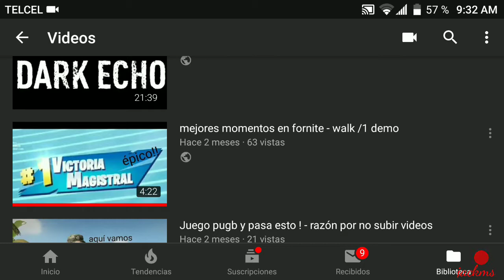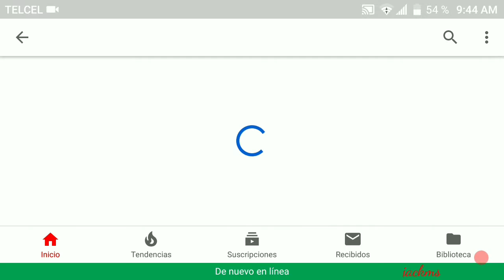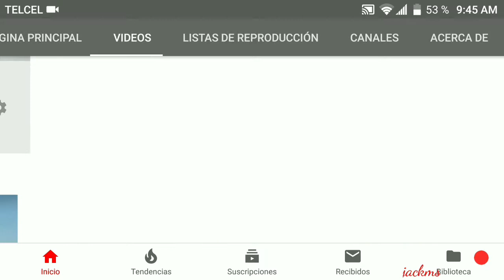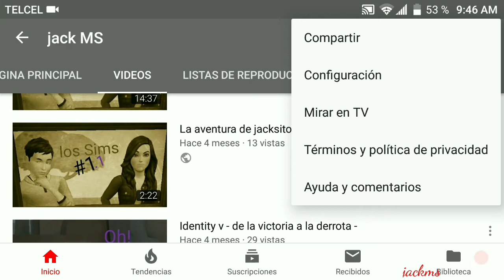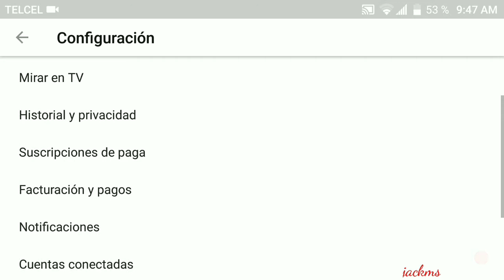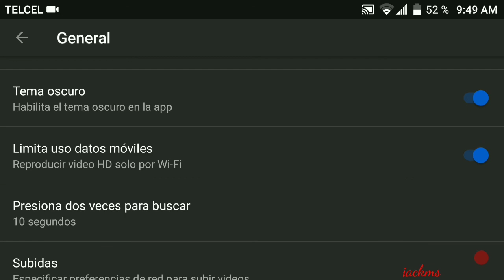Cómo activar el modo oscuro /tutoría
Pues nada aquí algo diferente porque no bai bai